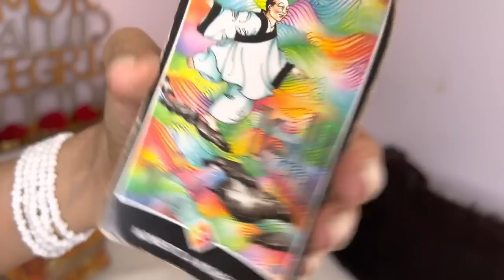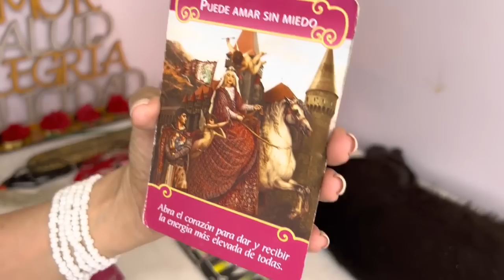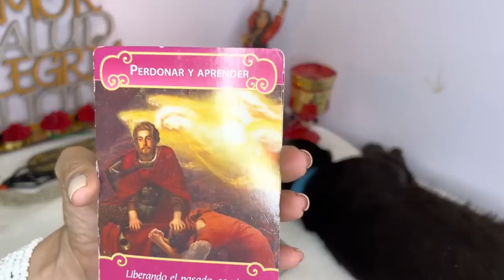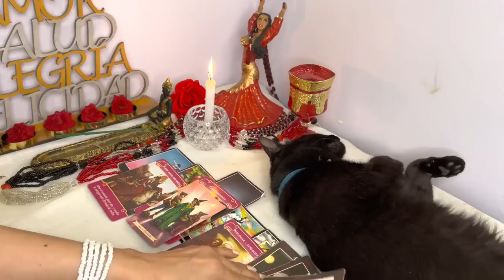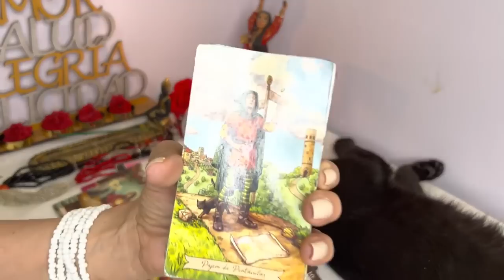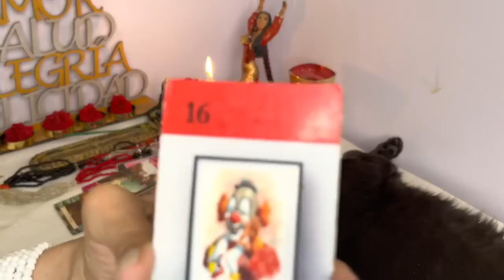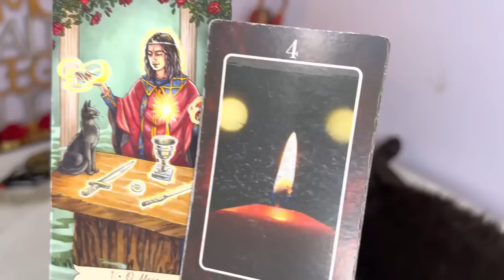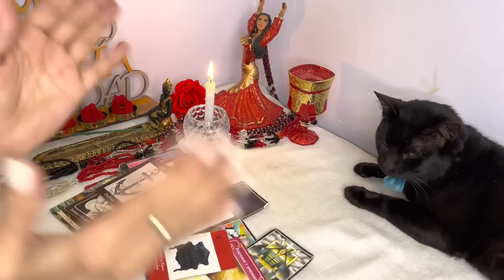🐣TAURO♉ TREMENDO GOLPE DE SUERTE 💖🍀ESTO TE SORPRENDERÁ !Y AÚN NO HA LLEGADO LO MEJOR 💞PREPÁRATE🌻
REPRODUCIENDO
Retos de colores🌈
Emilyn
1.3 M de vistas

REPRODUCIENDO
SIGMA VS FREE FIRE | JohaanZu
JohaanZu
371,764 vistas

REPRODUCIENDO
CUAL ES EL AGUA?
Mati Spano
1.1 M de vistas

Quien ganará ?
Paula Gonzalez vlogs
1.6 M de vistas

4:49
REPRODUCIENDO
RM '들꽃놀이 (with 조유진)' Official MV

HYBE LABELS
11 M de vistas
RM '들꽃놀이 (with 조유진)' Official MV Credits: Director: Woogie Kim Executive Producer: Katt Kim, Hyunwoo Nam Head Of Studio: Kyuwon Seo Account Executive: Jisoo Chung Communications...

3:41
REPRODUCIENDO
Rusherking, Emilia Mernes, L Gante - EL PLAN (Official Video)

Rusher King
976,822 vistas
ESCUCHALO PERFECTA ESCUCHÁ OLVIDATE ESCUCHÁ NOW Rusherking, Emilia Mernes, L Gante - EL PLAN (Prod.

4:16
REPRODUCIENDO
Arcangel, Bad Bunny - La Jumpa (Visualizer) | SR. SANTOS

Arcangel
6.5 M de vistas

15:01
REPRODUCIENDO
Suárez: "Me molesta estar en esta situación porque tenemos calidad de jugadores para estar mejor"

Teledoce
84,157 vistas
En conferencia de prensa, el nueve uruguayo se refirió a la posición de la Celeste en su grupo, que debe ganarle sí o sí a Ghana para clasificar a octavos de final. "Los que están hoy...

3:49
REPRODUCIENDO
Feid, Zion & Lennox - La Pasamos CXBRXN (Visualizer)

Feid
1 M de vistas

3:01
REPRODUCIENDO
JAPÓN y un triunfo histórico ante ESPAÑA para clasificar en CATAR2022 | Japón 2-1 España Resumen

DSports
2.5 M de vistas
Japón le dio vuelta el partido a España, quedó puntero del Grupo E y Alemania quedó eliminado. CatarEnDIRECTV Disfruta el mejor contenido del Mundial Qatar 2022

3:46
REPRODUCIENDO
Feid - CHORRITO PA LAS ANIMAS (Official Video)

Feid
954,718 vistas

3:33
REPRODUCIENDO
La Konga, Luck Ra, Ke Personajes - YA NO VUELVAS (Video OFICIAL)

La Konga
493,876 vistas
Seguinos en Instagram ... Pagina Oficial en Facebook Titulo Original:...

3:36
REPRODUCIENDO
FENOMENAL - L GANTE X NORIEL X NEGRO DUB (Official video)

Noriel
503,161 vistas

1:56
REPRODUCIENDO
GuardianesDeLaGalaxia Vol. 3 | Tráiler Oficial | Subtitulado

Marvel Latinoamérica Oficial
1.2 M de vistas
Es hora de subir el volumen 🎶 Aquí está el nuevo tráiler de GuardianesDeLaGalaxia Vol. 3, que acaba de debutar en la Comic Con Brasil. Estreno 4 de mayo de 2023, solo en cines.

2:53
REPRODUCIENDO
Yandel, Tiago PZK - Delincuente (Video Oficial)

Yandel
371,674 vistas

2:20
REPRODUCIENDO
Standly - Mañana no hay clases (Video Oficial)

Standly
982,234 vistas

36:55
REPRODUCIENDO
SOBREVIVÍ 100 DÍAS como un CALAMAR en MINECRAFT HARDCORE!

MaxCraft Español
1.3 M de vistas
¡SOBREVIVÍ 100 DÍAS como un CALAMAR en Minecraft Pesado! ¡Ahora, voy a explorar el OVERWORLD como nunca antes! ► TIENDA Versión...